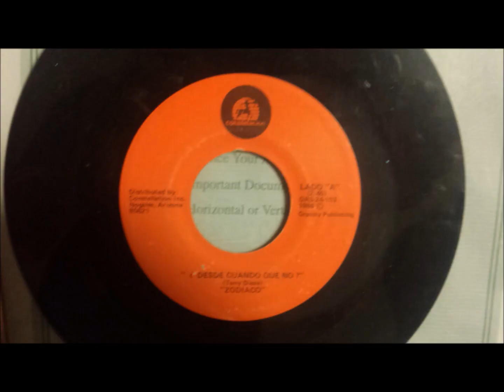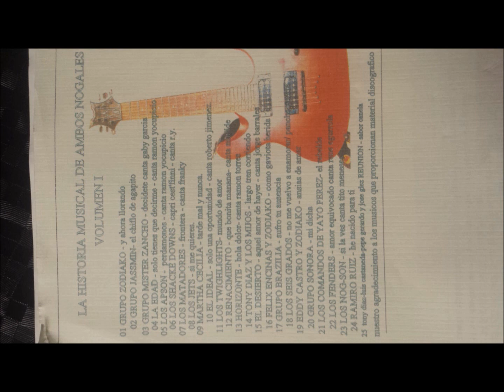Diaz musical presenta Zodiako desde cuando que no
Este disco nos abrio las puertas con la compania musart..a nivel nacional y Usa..ademas que con nuestra relacion con locutores y asosiacion de de maquilas teniamos mucho trabajo
Direccion y requinto..Tony D Alfaro
Voz y bajo Jesus Edilberto Castro
Teclados Felix Encinas
Tanbores, percusiones Gerardo Gonsalez